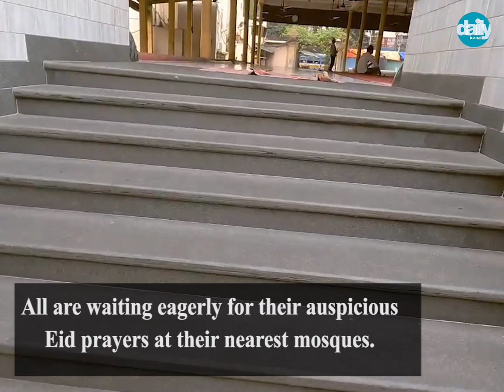Eid Celebration 2022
After a pause of two years of Covid surge, Mosques of Kolkata are ready to welcome the devotees for next week Eid prayers. People are waiting vigorously for Eid celebration togetherly.